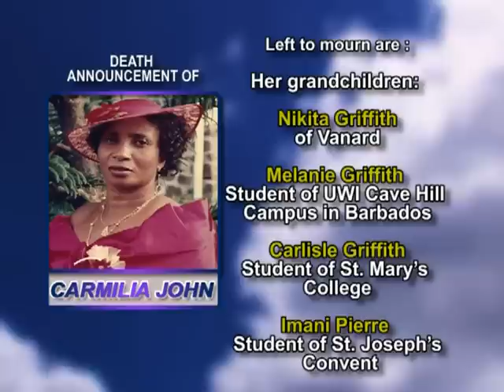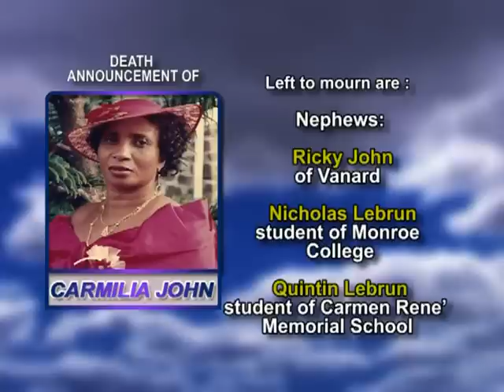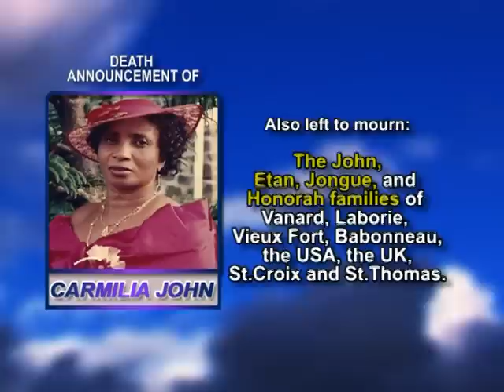CAMILIA JOHN long